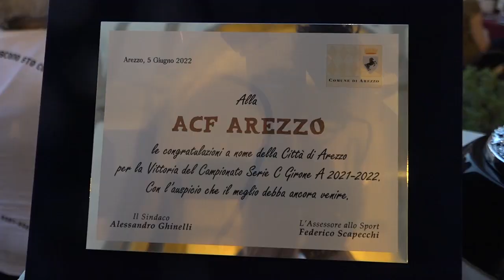Trionfo Acf, le ragazze amaranto chiudono il campionato da imbattute